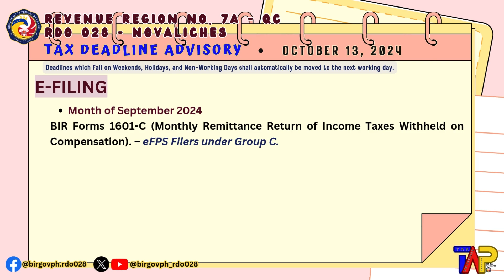Tax Deadline Advisory!